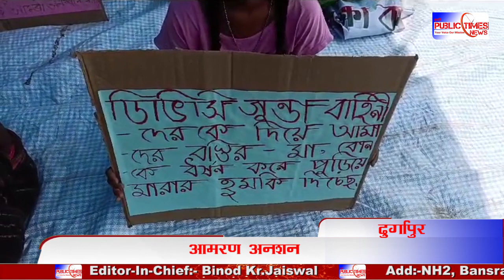Durgapur में भूमि उच्छेद रक्षा कमेटी के बैनर तले आमरण अनशन पर बैठे DTPS बस्ती के बाशिंदे